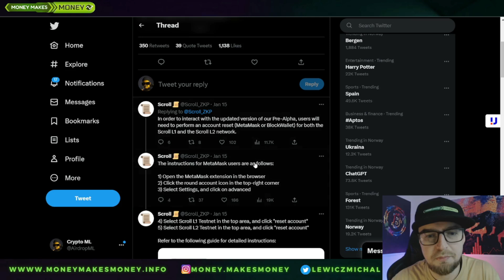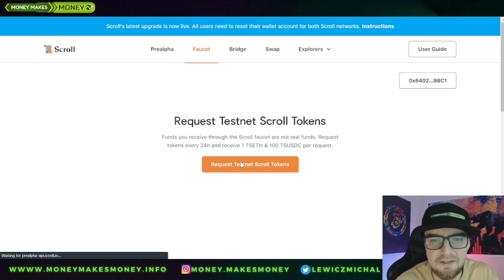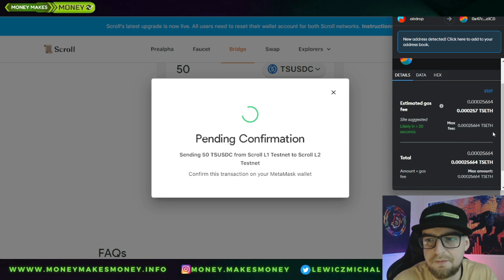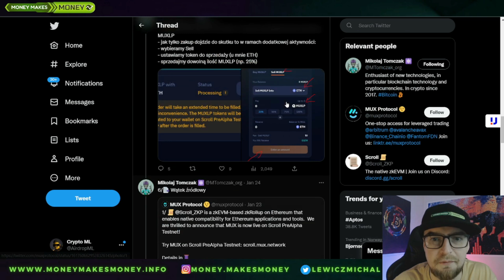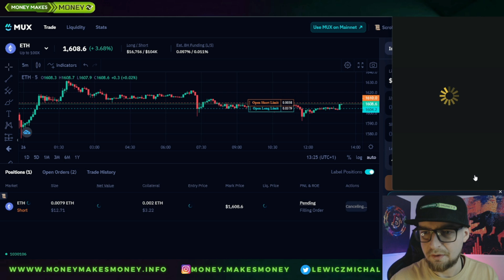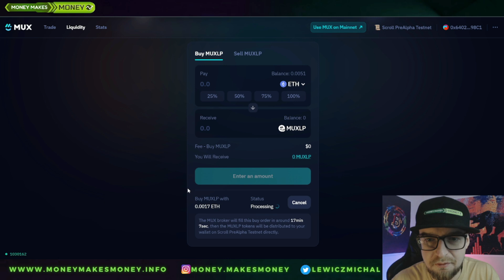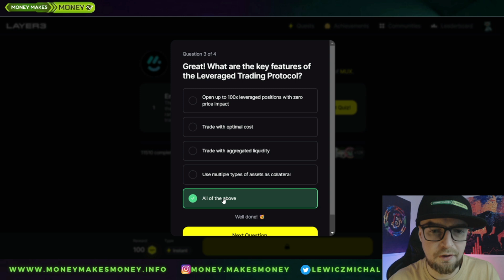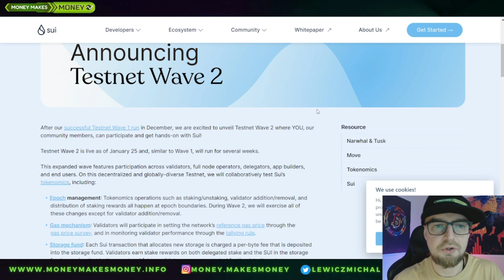TESTNET - Scroll v2 po Resecie + MUX Protocol + Zadania na Layer3✅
Po resecie sieci wracamy do TESTNET na Scroll
dodatkowo MUX na tej samej sieci👍😉
i zadania na od MUX na Layer3 ✅
Lecimy 🚀

0:00 Intro
0:47 Reset
1:42 Testnet v2
4:19 MUX
8:29 Layer3
11:00 SUI + Outro